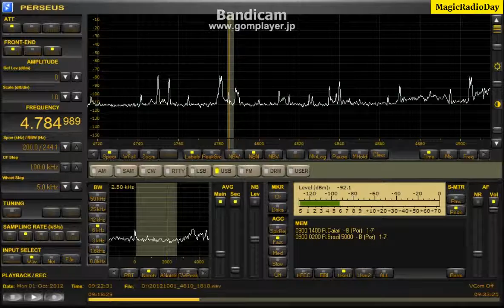4784.98kHz_R Caiari_2012_Oct01_1820JST Part1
K9AY（変形）東西